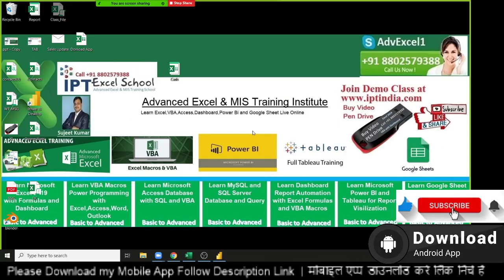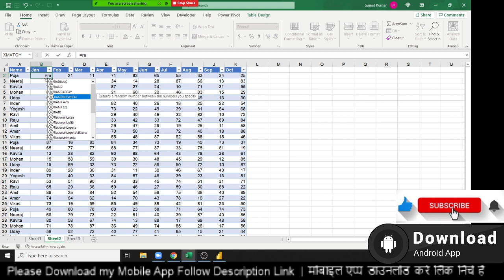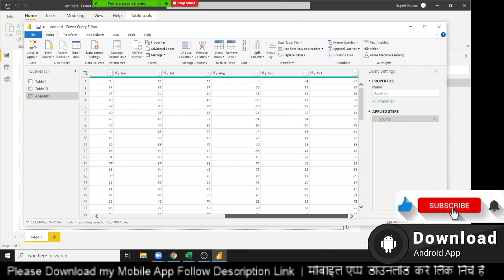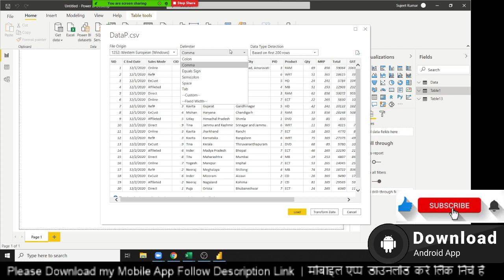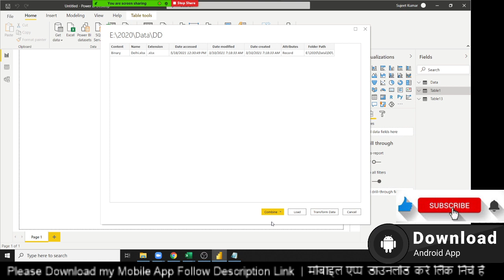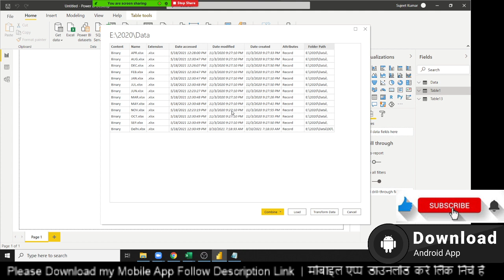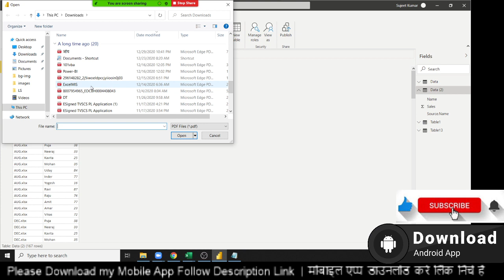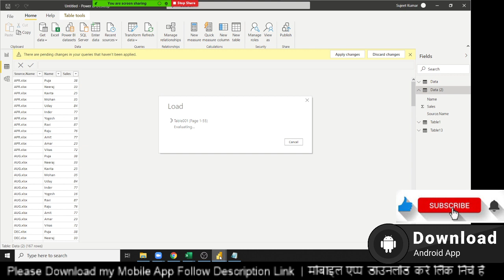Power 2nd Class - Power BI Tutorail